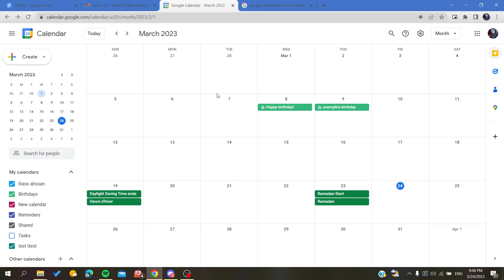How To Add Birthdays Google Calendar Tutorial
Today we talk about how to add birthdays to google calendar,add birthdays to google calendar,google calendar how to add birthdays,google calendar